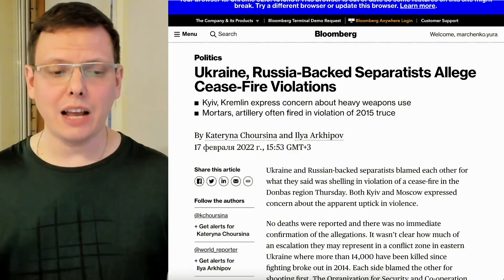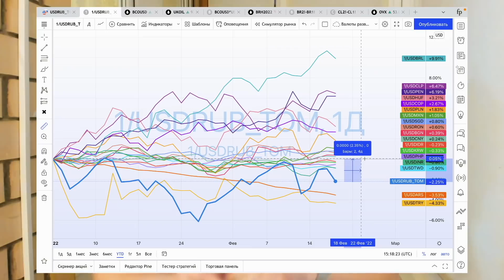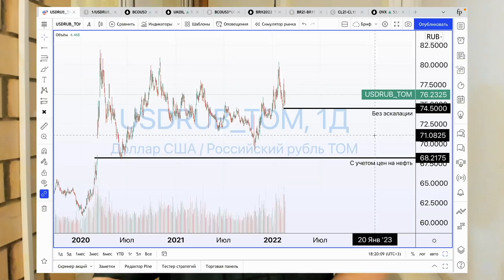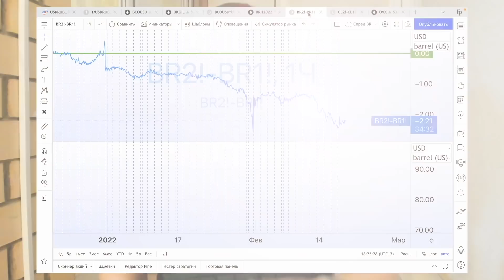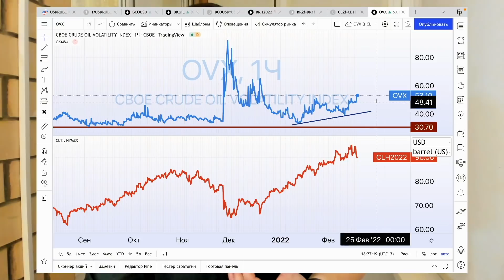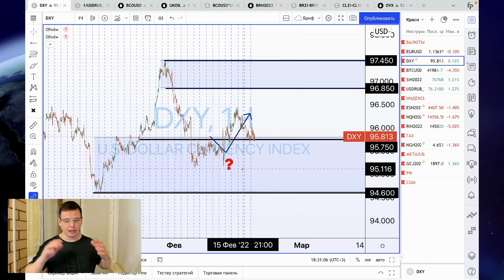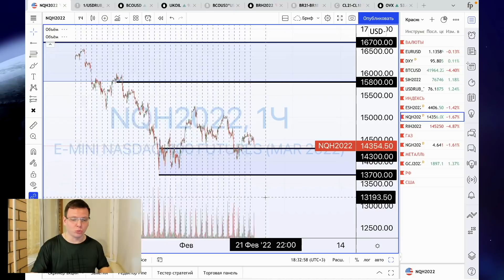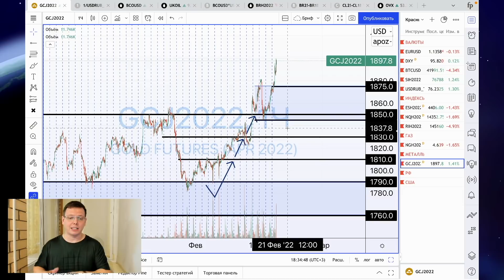Курс рубля задавлен геополитикой | Справедливый курс доллара и сдерживающие факторы Вечерний брифинг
Геополитика просто захватила рынок. Курс доллара к рублю летает исключительно на новостях вокруг России и Украины. Сегодня мы смотрим каким должен быть рубль, при отсутствии давления геополитики и с учетом цен на нефть.
Кстати, цены на нефть мы тоже обсуждаем. Они высоки и на это есть ряд причин. Разбираемся в них вместе.

00:00 Анонс
00:33 Изменение формата
01:10 Геополитика захватила рынок
01:56 Неминуемое вторжение
03:09 Реакция рынка на новости
05:04 Цены на нефть и рубль
06:06 Прибыли нефтедобытчиков
06:36 Нефть. Техническая картина
08:20 Дефицит нефти
09:11 Волатильность на нефти
09:40 Геополитика заполонила все
10:07 новые видео для спонсоров
10:40 EURUSD
11:45 Индекс доллара
12:08 Биткоин
12:38 USDRUB
13:07 SP500
13:46 NASDAQ
13:56 RTS
14:43 Газ
15:02 Золото